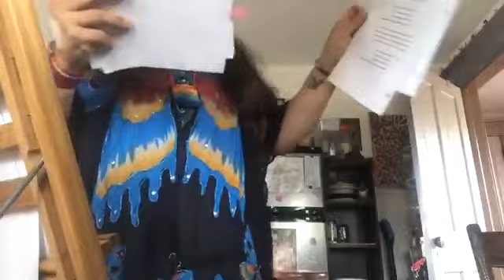Jenn, the Fairy TransMother Sings More Songs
Originals.  Fer sure.